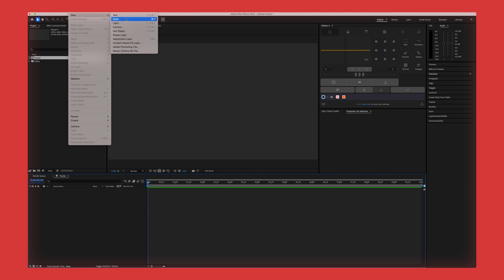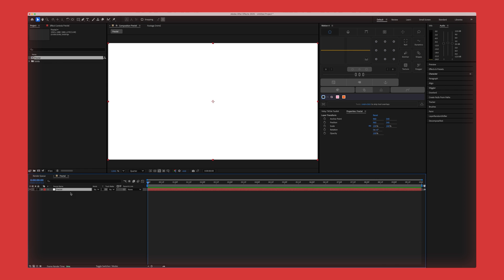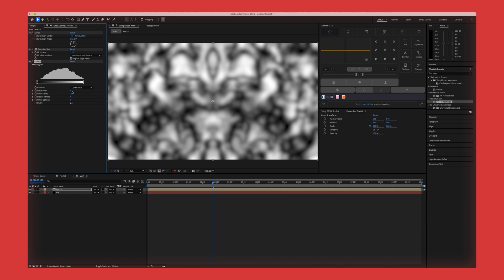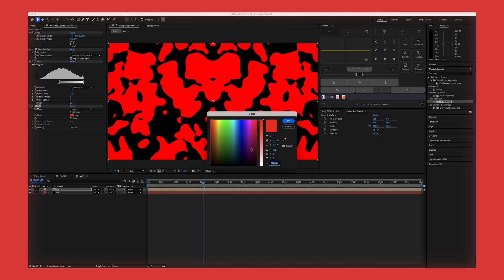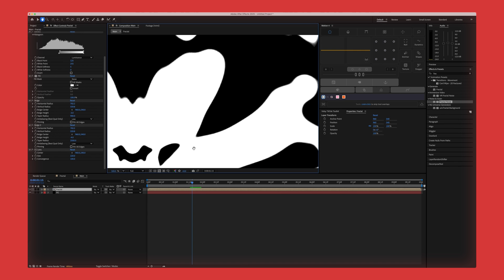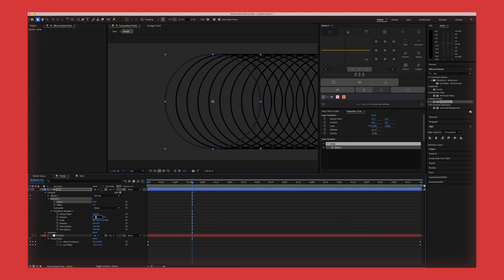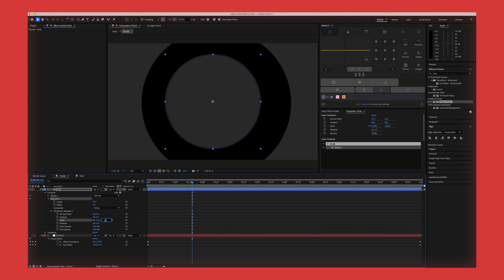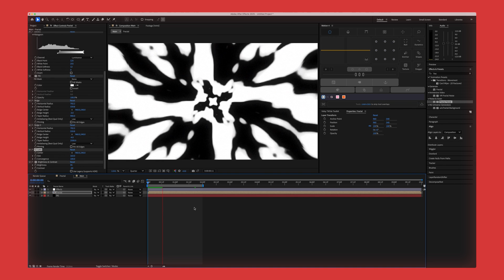Recreating Howlaround in After Effects | NO PLUGINS!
Learn how to recreate the mysterious analogue technique of 'Howlaround' in After Effects. The technique was made famous through its use in the original Doctor Who title sequences.

All original content and concepts © David Burgess - Digital Artist 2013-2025